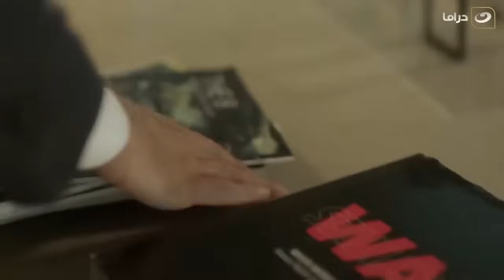مسلسل نادين نجيم 2024 الحلقة السادسه عشر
مسلسل 2024
تتناول أحداث المسلسل قصة حب غير مألوفة بين الطبيبة (بيان) ورجل الحزب (غمار)، تحاول فيها المرأة ترويض حبيب يشتهي مجد المال، ويعاني من الحقد وصراعات على السلطة، وقدرتها على لعب دور نافذ في حياته.
مسلسل خمسة ونص من بطولة: قصي خولي، نادين نسيب نجيم، معتصم النهار، رفيق علي أحمد، نعمه بدوي، نوال كامل.
من تأليف: إيمان سعيد
من اخراج: فيليب أسمر